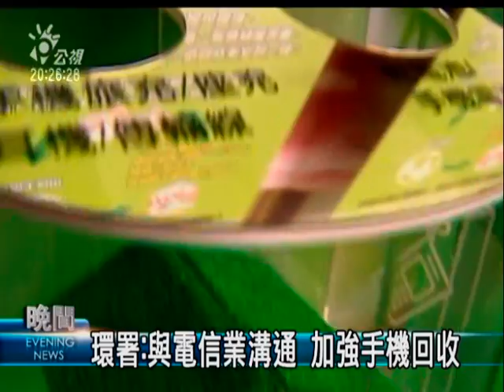2010-03-07公視晚間新聞(每年700萬支手機 回收不到3成)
"另外，我們常常使用的手機，如果換了新手機之後、您會把舊手機拿去回收嗎？根據統計，台灣每年的手機銷售量大約有七百多萬支，不過回收率卻只有三成左右。

現代人幾乎人手一支手機，加上手機推陳出新，台灣每年就賣掉700萬支手機，不過這些用過或是壞掉的手機，如果沒有好好處理，一旦破損很容易讓手機裡面的重金屬釋出，尤其是電路板上有鉛、鎘、鈷、鈹，這些都對人體有傷害。

儘管手機內含的重金屬，有可能會致癌，而且這些物質流入環境中，也會造成汙染，不過根據環保署統計，目前回收率卻不到三成，環保署解釋，有可能是換了手機沒有把手機丟掉，所以回收率才這麼低，不過還是會要求電信業者儘量加強回收。

目前大部分的電信業者或是通訊行，都設有手機回收桶來回收，全台據點有兩千多個，連清潔隊也可以回收。雖然大部分的民眾不至於會直接把壞掉的手機丟進垃圾桶，不過環保署表示，會再加強宣導，來提升回收率。

記者林靜梅郭俊麟吳嘉堡台北報導。"